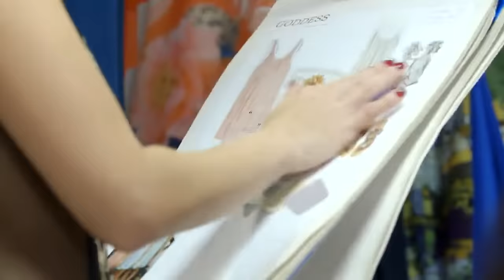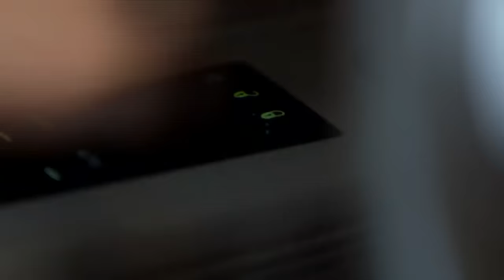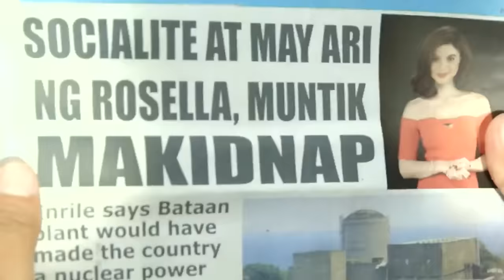FPJ's Ang Probinsyano | Season 1: Episode 102 (with English subtitles)